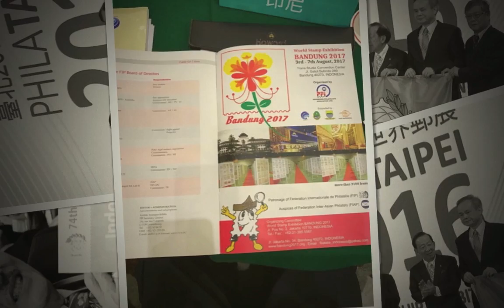PHILATAIPEI 2016 & 74th FIP CONGRESS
ROAD TO BANDUNG 2017 WORLD STAMP EXHIBITION 3rd - 7th August 2017

- Bendera FIP telah diserahterimakan kepada Indonesia diwakili oleh President of Indonesian Philatelists Association (IPA) Bpk Soeyono , sampai jumpa di Bandung 2017 tgl 3-7 Agustus 2017

- Bpk Soeyono bersama para pejabat Chungwa Post

- Bpk Soeyono bersama Mas Yan dari Indonesia salah satu peraih medali emas di ajang Philataipei 2016

- Bpk Soeyono mengikuti 74th FIP Congress di Taipei